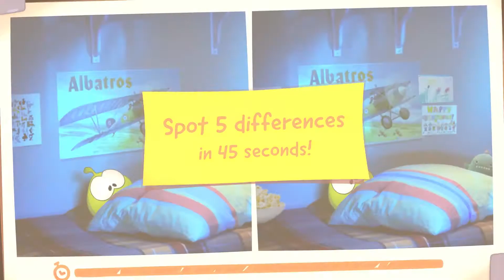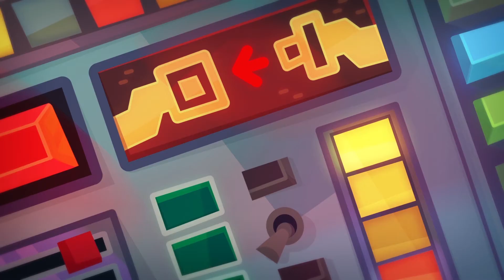Histórias de Om Nom - Super-Noms | História de terror 🎃 🎃 @HooplaKidz TV Brasil ​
Para os corajosos, para os caçadores de emoção, para os fãs de Halloween! Grite e grite assistindo esses momentos mais assustadores nas histórias de Om Nom! Escolha a decoração para cada festa! É muito mais divertido quando sua casa está pronta para comemorar com você!

Se você gostar do vídeo, clique no botão like!!

Venha assistir os melhores shows, séries infantis e programas mais divertidos do YouTube em português na Hooplakidz Brasil TV! Venha com a gente nessa aventura!